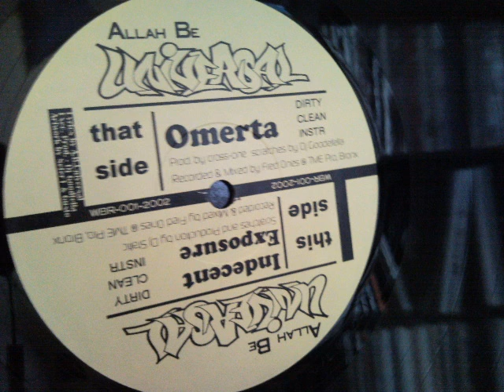Allah Be Universal - Omerta